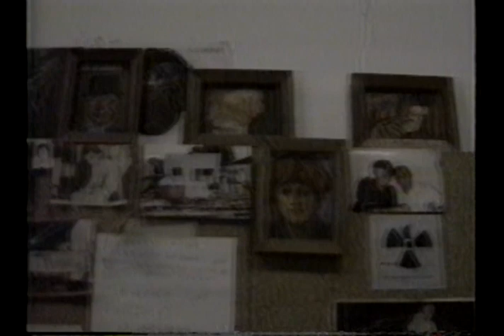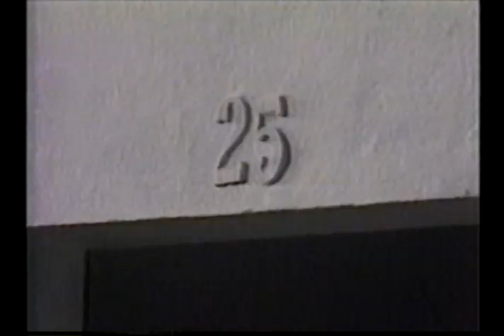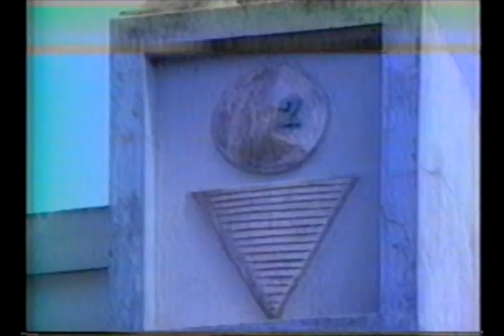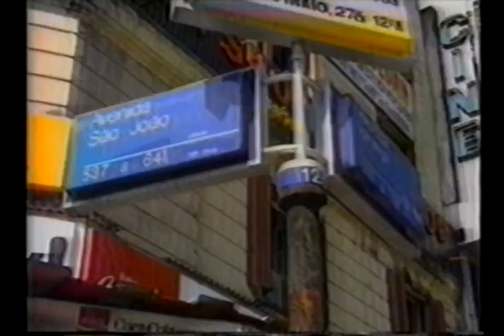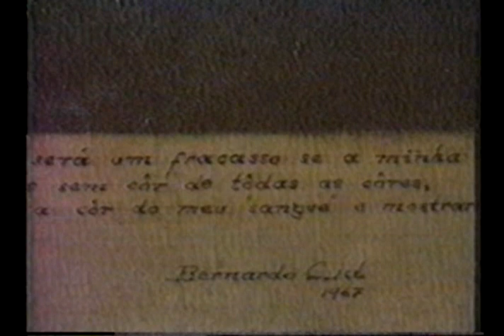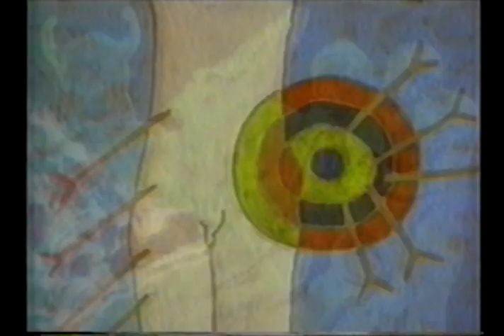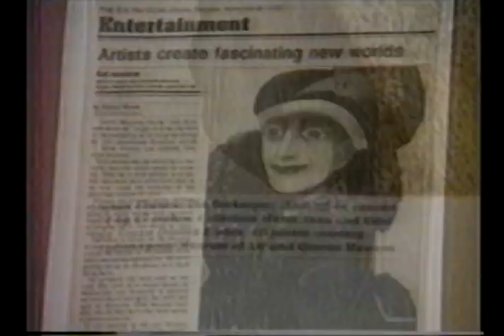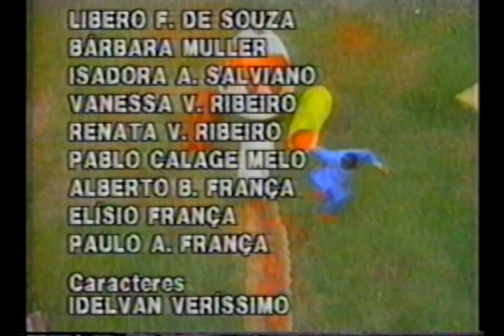Siron Franco Documentário Washinton Novaes